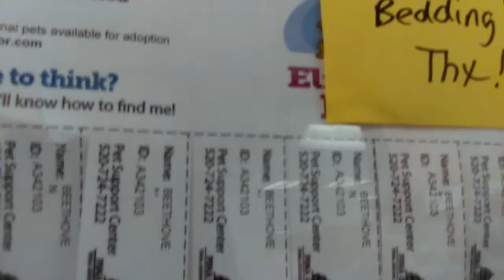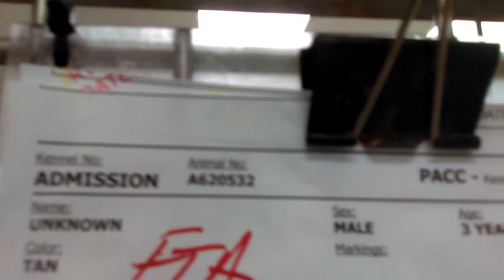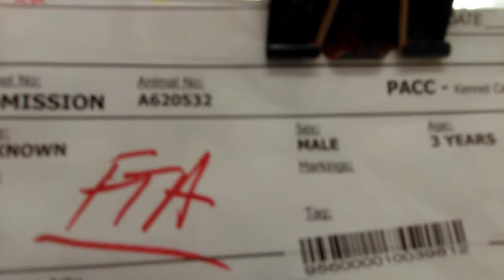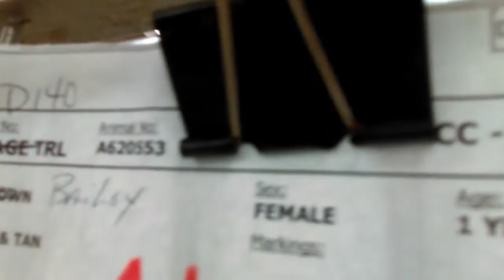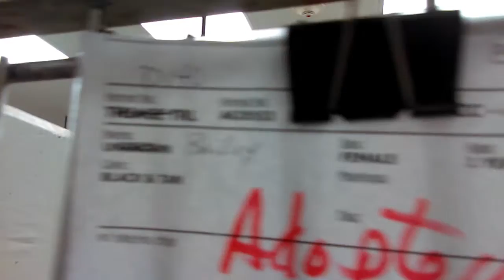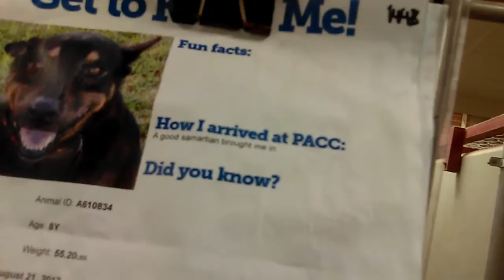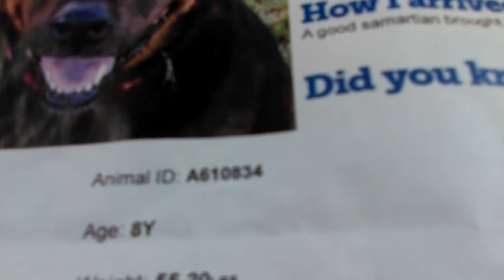Doggies getting some goodies and a little massage at PACC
6 Lovely Doggies Adoptable or Adopted at Pima Animal Care Center on 12-16-17